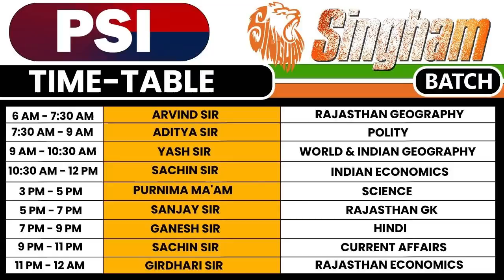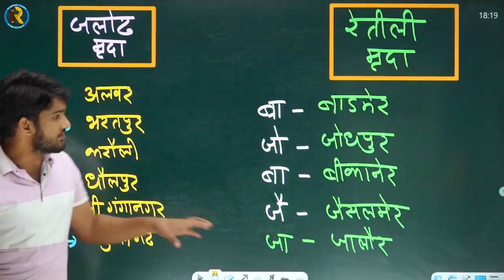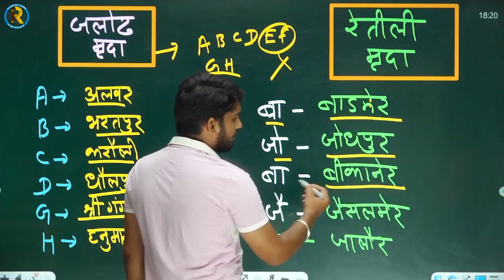RAJASTHAN GEOGRAPHY | RAJASTHAN KI MRADA SHORT TRICKS | ARVIND SIR | RAJASTHAN GK'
RAJASTHAN GEOGRAPHY | RAJASTHAN KI MRADA SHORT TRICKS | ARVIND SIR